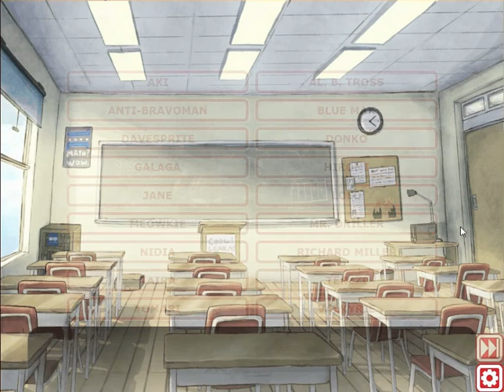The Texarkana Twist - Namco High - Al B. Tross - Pt. 2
That's what it's called when a fake criminal is pretending to be a real criminal, and the real criminal isn't a real criminal but is actually a secret agent, right? Everyone is ultra-double agents up in this piece.